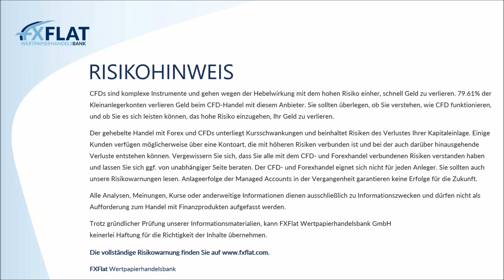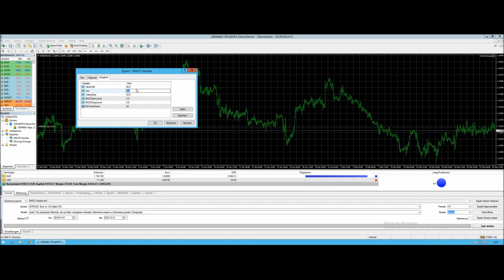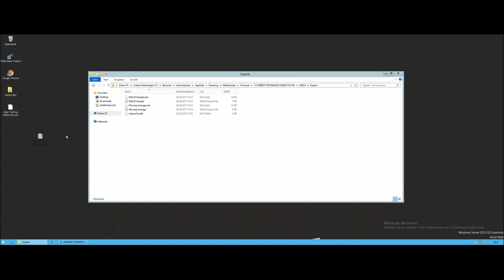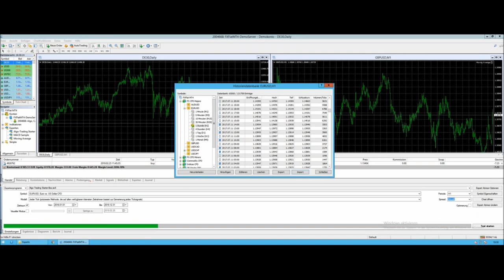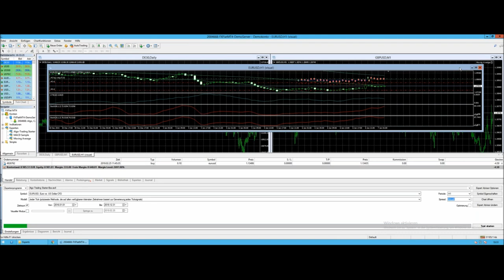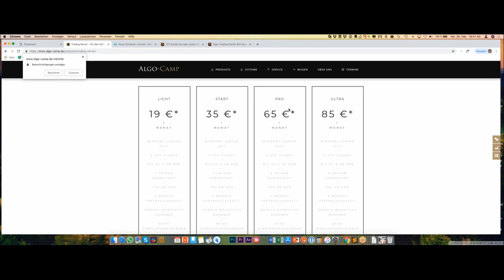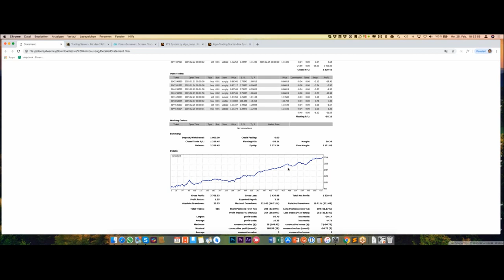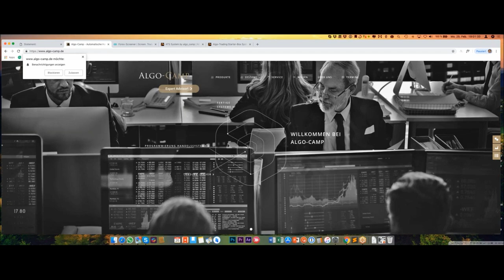FXFlat & Algo-Camp - Der Weg zum automatisiertem Börsenhandel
Sie interessieren Sich für den automatischen Börsenhandel und haben bisher noch keine praktischen Erfahrungen in dem Bereich gesammelt? Dann sind Sie bei dieser Webinaraufzeichnung genau richtig!
FXFlat bringt Ihnen gemeinsam mit seinem Partner Algo-Camp das Trading der Roboter näher. Wir möchten Ihnen die Angst davor nehmen und Ihnen einen Einblick in die Realität gewähren.
Algo-Trading wirkt im ersten Moment sehr kompliziert und schwierig. „Algo-Trading ist nur etwas für die großen Banken!“ „Dafür muss ich programmieren lernen.“
Dabei sieht die Realität ganz anders aus: Jeder kann mit dem Algo-Trading anfangen und braucht dafür auch kein großes Vermögen.
Inhalt des Webinars:
• In 5 Minuten mit dem Algo-Trading beginnen
• Vor- und Nachteile
• Wieviel Rendite kann ich erwarten?
• Einblick in Live-Konten

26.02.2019 | 18:00 Uhr | Trading mit NinjaTrader
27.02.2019 | 09:00 Uhr | Jens Klatt - Morning Meeting und Livetrading der Markteröffnung
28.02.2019 | 18:00 Uhr | AgenaTrader - MarktAnalysen nach LocationPoint-Trading
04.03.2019 | 18:00 Uhr | Mario Lüddemann - Der große Marktausblick
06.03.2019 | 18:00 Uhr | Optionsmärkte im Überblick – Chancen und Risiken für Stillhalter
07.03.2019 | 07:45 Uhr | Thorsten Helbig (forexPro-Systeme) - Livetrading bei FXFlat
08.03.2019 | 14:15 Uhr | StereoTrader - NFP Livetrading bei FXFlat
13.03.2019 | 14:00 Uhr | Mario Lüddemann - Vorbereitung auf die US-Börseneröffnung und Livetrading
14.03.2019 | 18:00 Uhr | AgenaTrader - FAQs
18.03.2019 | 18:00 Uhr | StereoTrader Helpdesk - Fragen & Antworten
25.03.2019 | 18:00 Uhr | Forex-Screener - Neue Filter und Funktionen im Markt-Screener
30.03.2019 | 09:00 Uhr | FXFlat live auf dem Börsentag München
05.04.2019 | 09:00 Uhr | FXFlat live auf der INVEST in Stuttgart
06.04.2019 | 09:00 Uhr | FXFlat live auf der INVEST in Stuttgart
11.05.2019 | 09:00 Uhr | FXFlat live auf dem Börsentag in Chemnitz
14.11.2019 | 09:00 Uhr | FXFlat live auf der World of Trading in Frankfurt
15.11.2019 | 09:00 Uhr | FXFlat live auf der World of Trading in Frankfurt
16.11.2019 | 09:00 Uhr | FXFlat live auf der World of Trading in Frankfurt